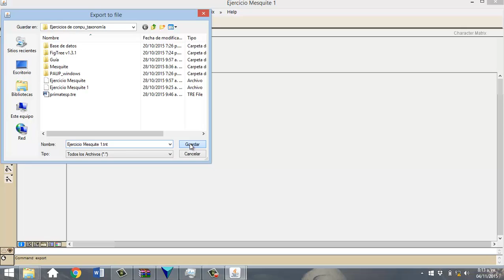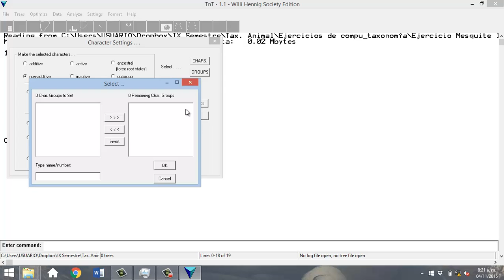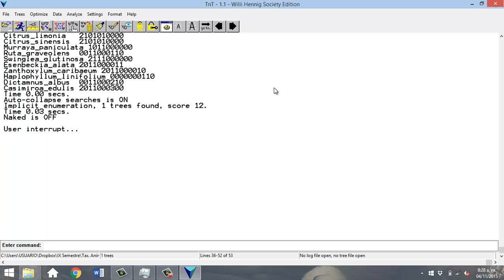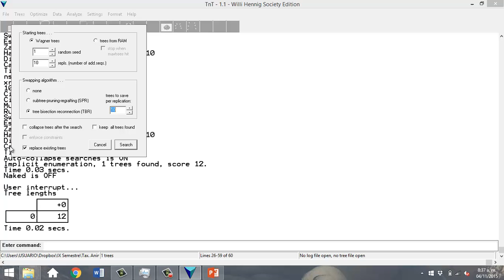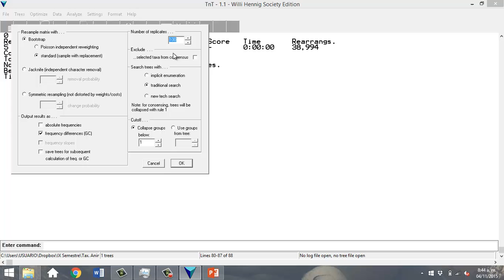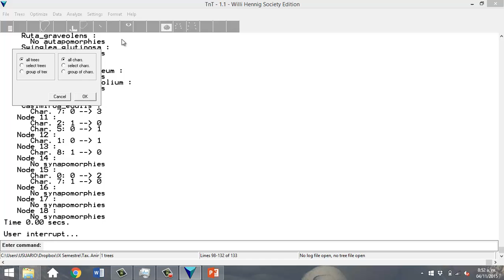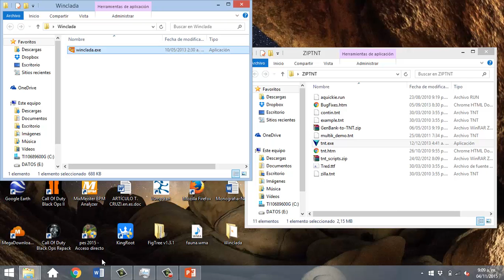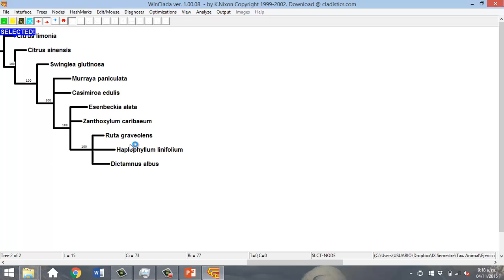Introducción A TNT